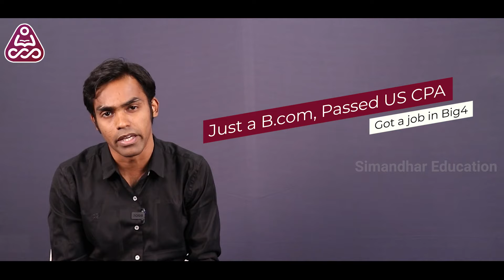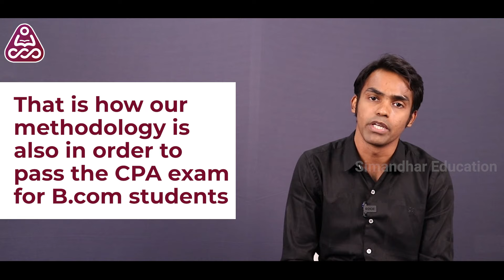Can a B.Com Clear CPA course? | Mr. Sripal Jain, CA, CPA, Answers | CPA course 2022 | CPA syllabus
Wondering if you can clear US CPA despite being a B.Com? Don’t worry.

Hear it from Mr. Sripal Jain, CA, CPA, on how Simandhar helps students from non-accounting backgrounds pass the exam and become US CPAs.

Simandhar Education is a leading training provider for US CPA, US CMA, CIA, EA, and IFRS. Simandhar Education always believes in transforming education and providing high standards of learning to the students. We are the channel partner of AICPA and the official partner of Becker Education, the most acclaimed CPA reviewer in the USA. We believe in imparting information and concentrate on grooming individuals and making them fit for the corporate world. The academy provides quality education with more emphasis on practical knowledge. Simandhar Education has a wide network of world-class trainers, teachers, and industry experts, and all the teachers at Simandhar are CPA qualified and rank holders. We also provide guaranteed placement support to the students and personal grooming sessions for the interviews.

𝗦𝗶𝗺𝗮𝗻𝗱𝗵𝗮𝗿 𝗔𝗰𝗵𝗶𝗲𝘃𝗲𝗺𝗲𝗻𝘁𝘀

𝐅𝐨𝐥𝐥𝐨𝐰 𝐮𝐬

Think CPA / CMA - Think Simandhar